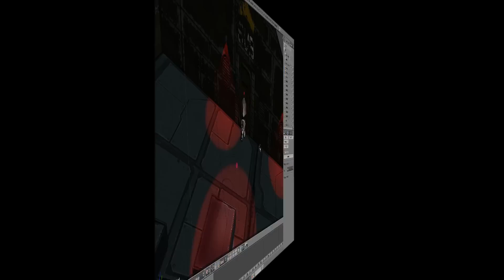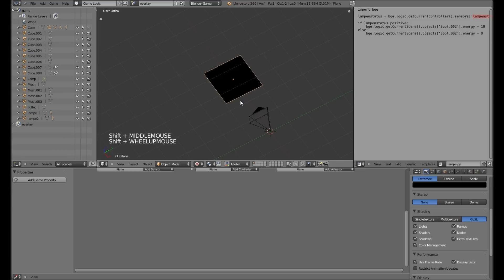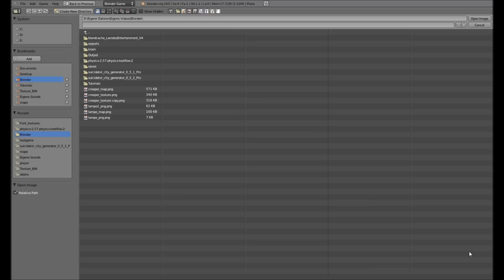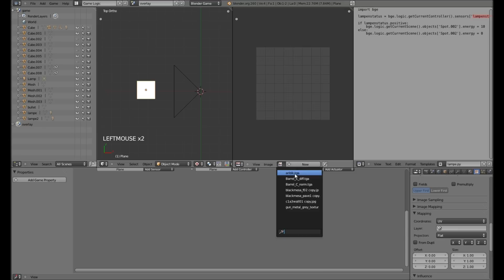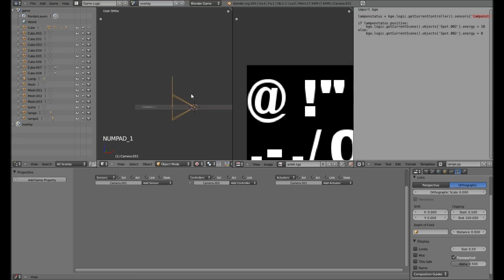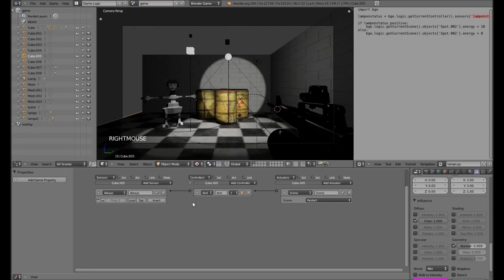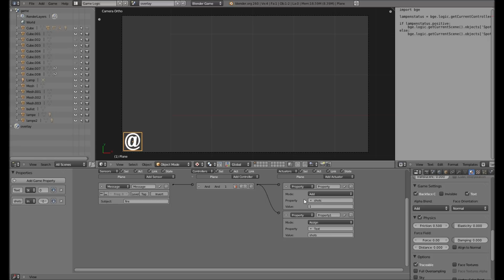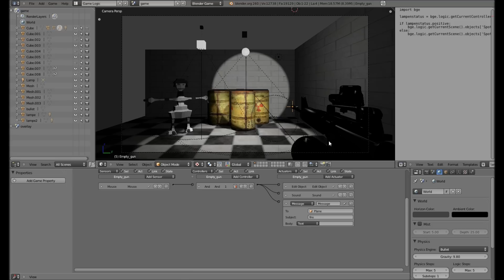Anzeige für Munition oder Punkte - Blender 3D Game Engine Tutorial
Hier lernt Ihr, wie Ihr dynamische Textfelder als Anzeige in Eure Spiele einbaut. Diese dienen dann zum Beispiel als Punkte oder Munitionsanzeige. Das ist sehr umständlich in der Blendergameengine gelöst und ich hoffe, dass jemand einen besseren Weg kennt. Bitte kommentieren!

Ist der Daumen oben, wird man Euch loben =^.^=